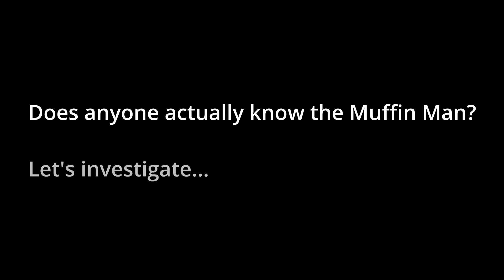Does anyone know the Muffin Man?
A detective investigates the mysterious case of the Muffin Man.
By Austin Honig (Vocals, Percussion, Guitar) and Felix Sun (Piano)

"The Muffin Man" is a traditional nursery rhyme of English origin.

Many thanks to everyone in the video:

Cèlia Pardillo-Lopez
Ralph Hammann
Tendai Muparutsa
Abigail Dustin
Patrick Gray Jr.
Audrey Aristeo
Rose Sutter
Alexandra DiAddezio
Stone Mazio

And a special thanks to:

A-Frame Bakery for the awesome blueberry muffin

Carter Honig and Tom Houghtaling for rocking "The Muffin Man" with us whenever we play it live

Alex Mason for helping direct the paper airplane acquisition scene

Liz Denault for giving me the gem that gave the paper airplane its magic

The Clark Art Institute, Tunnel City Coffee, Moonlight Diner